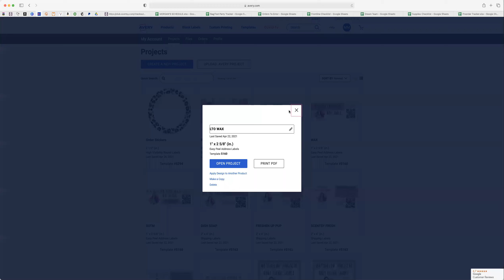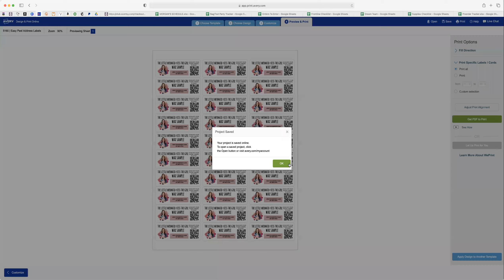Using Avery for Scentsy Sample Labels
HOW TO make Scentsy sample labels QUICKLY using Avery.com! This allows you to maximize your time and work SMARTER not harder! TIP - instead of Avery 5160 and Avery 2x4 labels I use the MACO brand from Amazon that works with those templates. They print perfectly and are much cheaper!